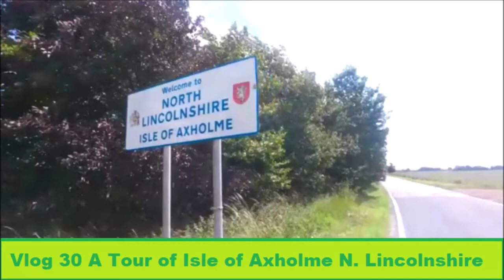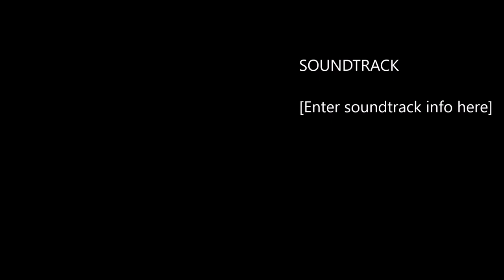Vlog 030 Tour of the Isle of Axholme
A tour of the Isle of Axeholme following the river Trent to check out my bike packing setup on my 29r MTB.